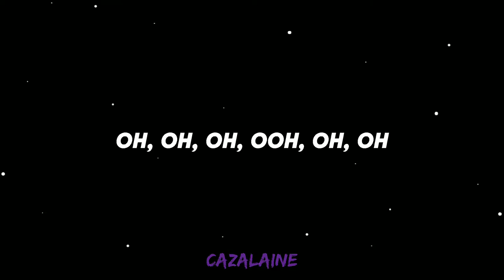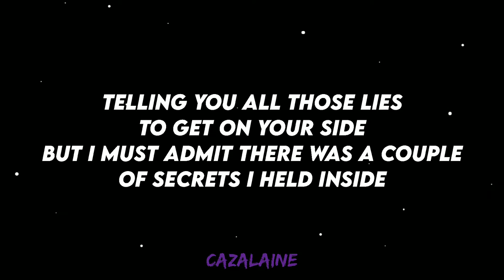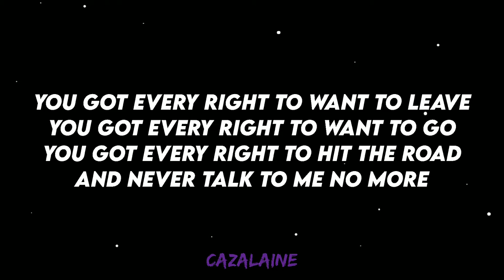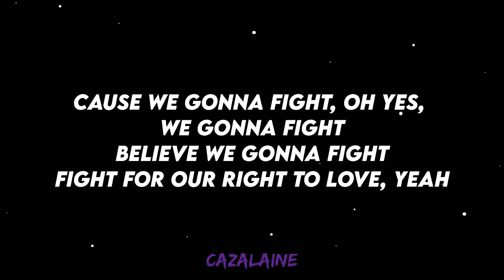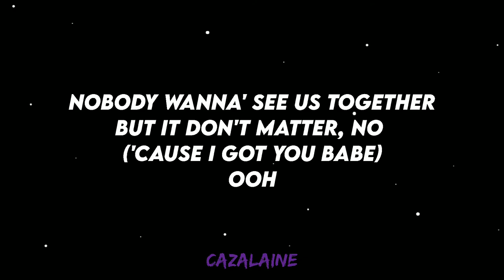Akon - Don't Matter//Lyrics